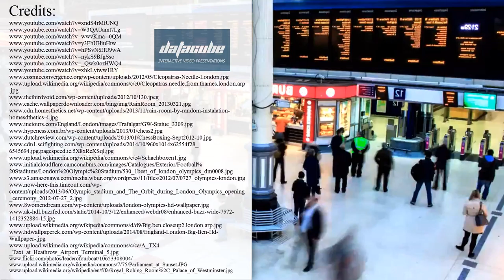Cleopatra's NEEDLE in London & the contents of the time capsule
Since the late nineteenth century, London has become home to an ancient Ancient Egyptian obelisk – the Cleopatra's Needle. This is just one of three obelisks, other two are currently located in Paris and New York City.

Cleopatra's Needle has found its place on various tourist guides and most people find this Ancient monument and the fact that during its installation in 1878 the people of London have hidden a time capsule below it.

The historians say that this time capsule is quite large and contains a set of various historical items – photos of 12 nice looking English ladies, copies of London newspapers, Queen Victoria portraits, several examples of British currency, etc.

If you would like to find Cleopatra's Needle in the map or learn more about London, a city, where it is currently located, please check out this fun video presentation

From our material you will be able to find out about such things:

- Big Ben as one of the most popular historical landmarks;

- incredible rules for obtaining a city taxi license;

- cool art installations to be found in London, including the Rain Room;

- weird sporting events in the city – the chess boxing;